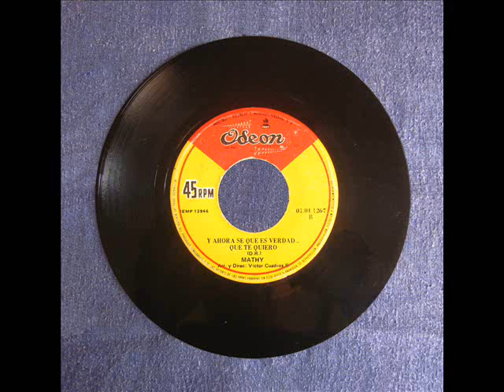Mathy - Y ahora sé que es verdad que te quiero (1974)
Lado B de "Juro por mi vida". No se indica el autor del tema. Los arreglos y la dirección musical fueron de Víctor Cuadros. Ver también: